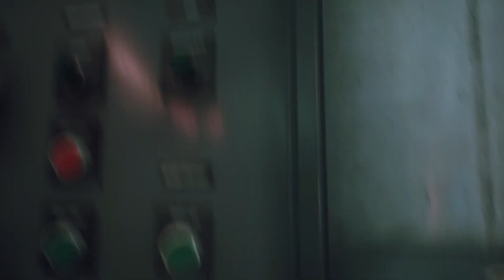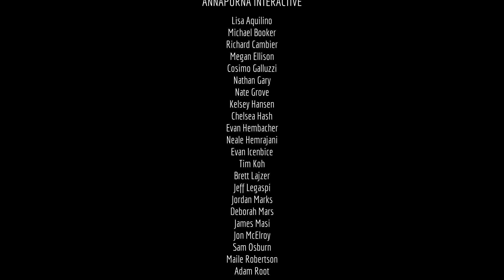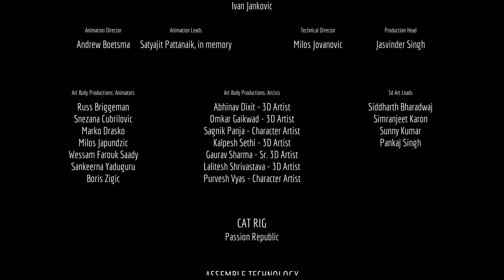Stray - Pinoy Gameplay | Gameplay Walkthrough Part 9 | ENDING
Ending na mga tol, salamat sa pagsubaybay.

Sali kayo sa dc server namin

About the game:

Stray is a 2022 adventure game developed by BlueTwelve Studio and published by Annapurna Interactive. The story follows a stray cat who falls into a walled city populated by robots, machines, and mutant bacteria, and sets out to return to the surface with the help of a drone companion, B-12. The game is presented through a third-person perspective. The player traverses the game world by leaping across platforms and climbing up obstacles, and can interact with the environment to open new paths. Using B-12, they can store items found throughout the world and hack into technology to solve puzzles. Throughout the game, the player must evade the antagonistic Zurks and Sentinels, which attempt to kill them.